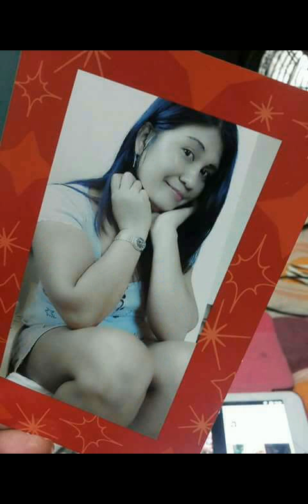Buhay OFW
Walang mahirap sa isang ina mabigyan lang ng magandang kinabukasan ang mga anak.hindi ibig sabihin nasa abroad ka malaki ang sahod.dapat mayron ka others source of income.